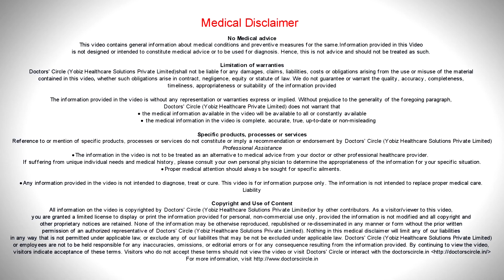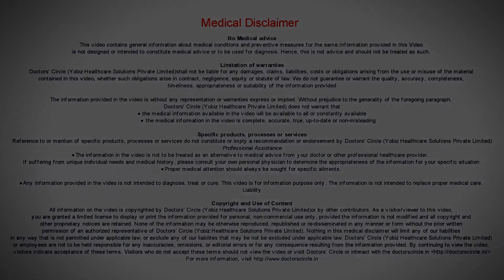Screening for Colon Cancer in India - Dr Parameshwara CM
Dr. Parameshwara CM says Screening for Colon Cancer is not a regular practice in India. It is done in the west because Colon Cancer is more prevalent in western countries.
Today in India, It is just the beginning, what US is seeing now, India will see in the next 30 years.
Anybody who has a family history of Colon Cancer, have to be screened for Colon Cancer after 40 years of age.
If they have symptoms like bleeding per rectum, weight loss, alteration in bowel habits like constipation and diarrhea, pain abdomen continuous, sudden acute obstruction of the abdomen, the patient should immediately seek the help of a specialist.